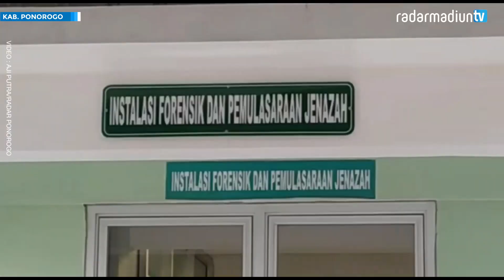PONOROGO - SEORANG SANTRI DIDUGA TEWAS DIANIAYA SENIORNYA